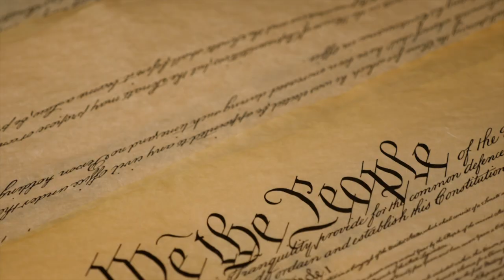(Ep. 3 Pt. 3) The American Revolution: The Battles of the Revolutionary War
It is 1778 and the American Revolution still rages on as battles are waged for independence from Great Britain. Gen. George Washington (Dustin Bass) and Joseph Reed (Alan Wakim) discuss Valley Forge, Baron von Steuben, Henry Clinton (no relation to Bill), the Battle of Monmouth, and what lie ahead for the Continental Army. Don't miss this short, but important third installment on the Battles of the American Revolution.